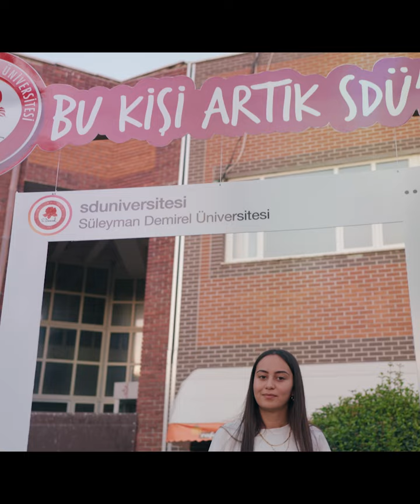Radyo SDÜ Açık Hava Partisi-2